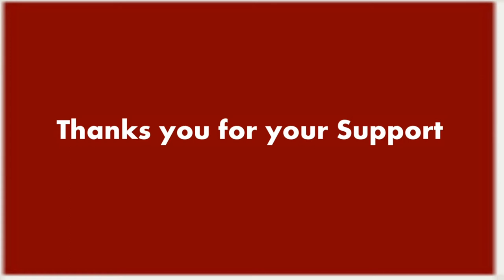Red Redish lovely flower Carving Garnish Art How to make?presents fruit and vegetable Art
Red Redish lovely flower Carving Garnish Art.presents fruit and vegetable Art and how to decorate plate with garnishing.Published on Match 2020
How to make a simply beautiful red redish flower /Vegetable & fruit Garnishing Art.

fruit and vegetable carving art presents In this video tutorial, Red R dish lovely flower Carving Garnish Art.

This YouTube Food channel is all fruit and vegetable carving and trying to teach great food plating.

2) Show your support on vegetable art on Facebook
3) Add my channel to your featured channel box "Dream 4 India "
4) Embed this video on a blog